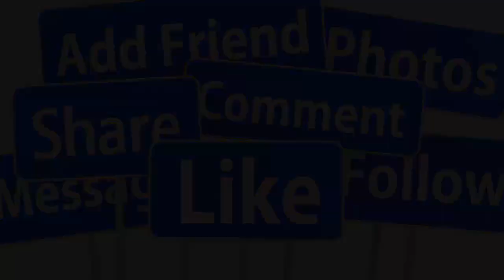🔴HOT : CA SĨ NHƯ QUỲNH NHẬN HỒ VĂN CƯỜNG LÀM CON NUÔI CDM XÔN XAO